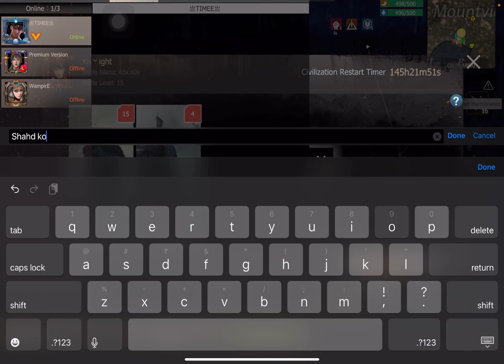Whole Server Want's To Raid Us | Episode - 4 | Last Island of Survival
Friends In This Channel You Get To Watch Game Play Of Last Island of Survival: Unknown 15 Days And Tips And Tricks.

➣ 1. last island of survival
➣ 2. last day rules survival
➣ 3. last island of survival gameplay
➣ 4. ldrs
➣ 5. lios